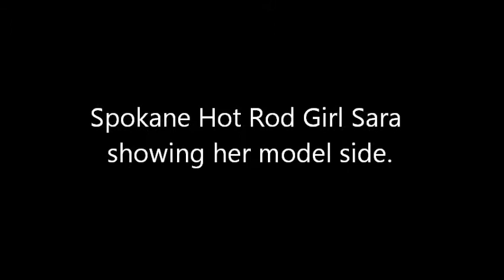Spokane Hot Rod Girl Sara - 2014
SHRG Sara showing her model side...